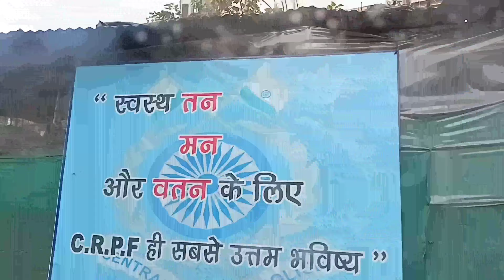|chadhai kri shuru|| (part-2)